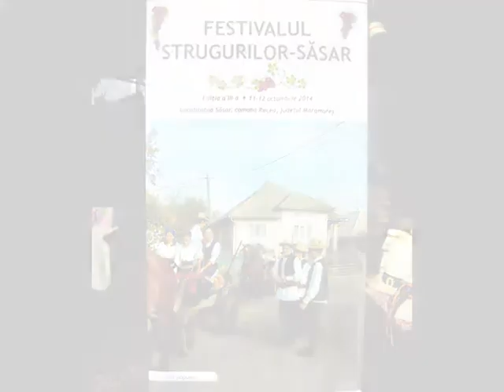Festivalul Strugurilor 2014 - Florile Cosaului Budesti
Maramuresenii De Pretutindeni
Festivalul Strugurilor - Sasar ,Maramures 2014
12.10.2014